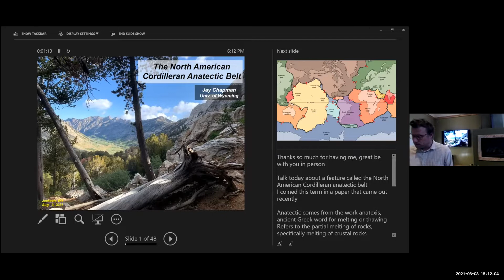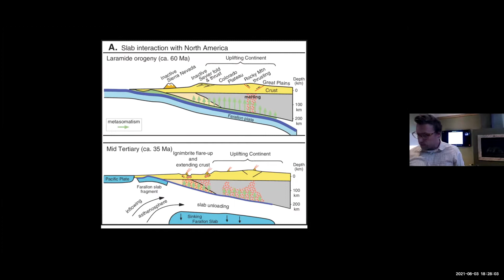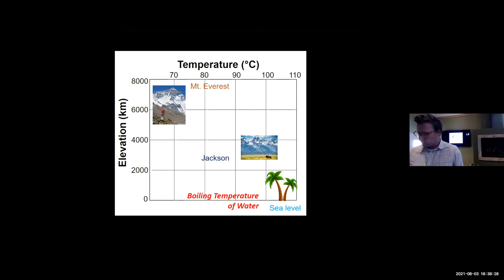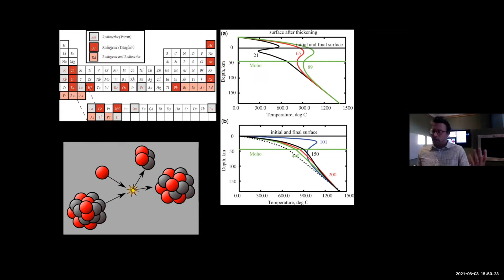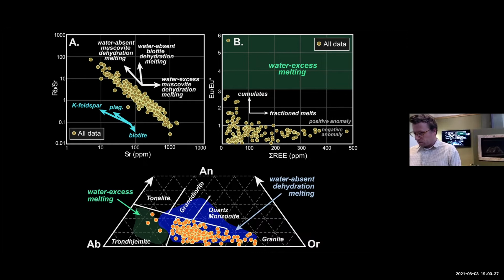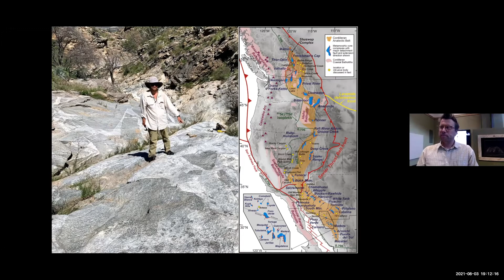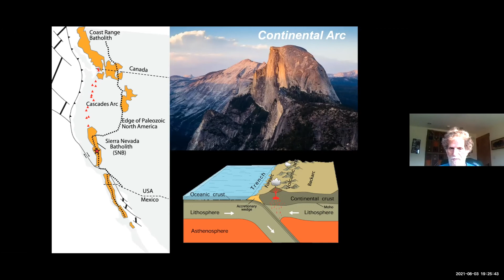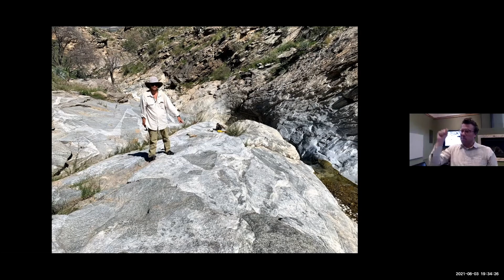Magmatic flare-ups in Cordilleran orogenic systems the Teton Range and greater Yellowstone II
Presented by Jay Chapman University of Wyoming
How well do we understand these Western US states that we live in (Wyoming included!)? Professor Jay Chapman and students have been working to unravel and explain evidence of major igneous and volcanic events across the West.
Analysis of the remnants of ancient volcanic arcs (e.g., Sierra Nevada Mountains) reveals that magmatic activity is punctuated by periods of extreme magma production, separated by relatively quiescent lulls on time scales of 10s of millions of years. What causes the dramatic changes in magma generation is one of the great mysteries in the tectonics community. A range of hypotheses have been proposed to try to explain the "pulse" of these volcanic arcs, including that faulting in the retroarc thrust belt (e.g., western Wyoming) could cause the flare-ups. Join University of Wyoming geology professor, Jay Chapman, as he explores & offers possible explanations for this phenomenon.